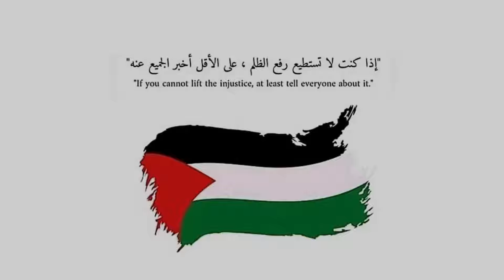كراش سيارات أونلاين #436 (رانك-75) Ps4 || CTR Nitro Fueled Online races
رابط الدعم